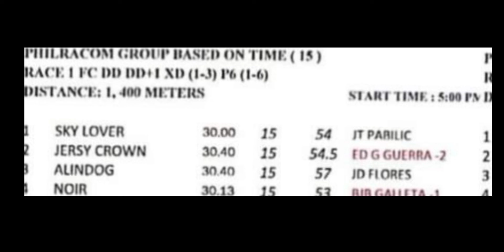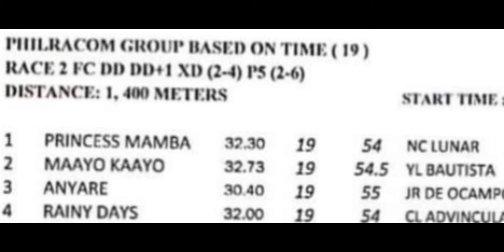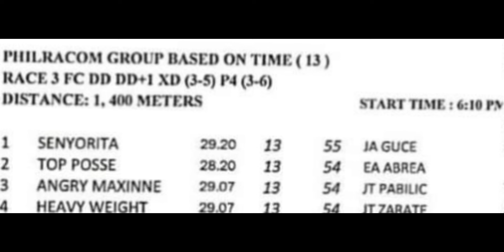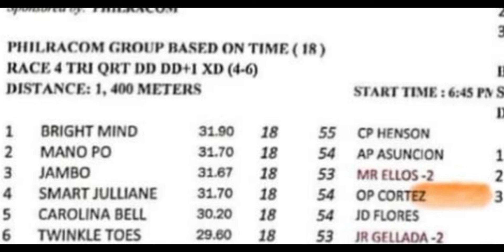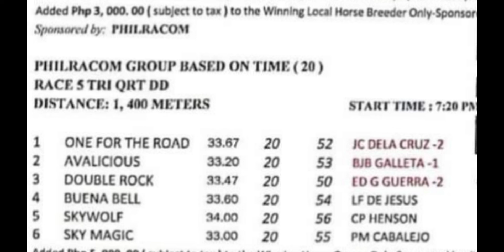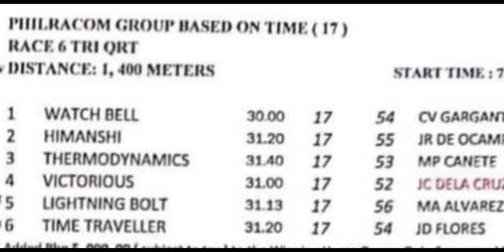METRO TURF STARTIME 5:00 NEW TIPS WATCH NOW HAPPY RACING!!